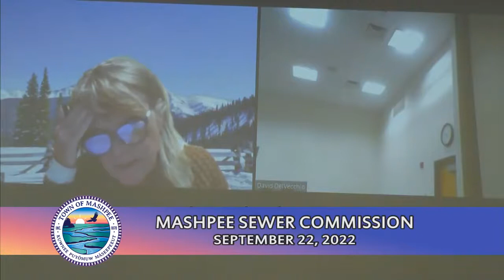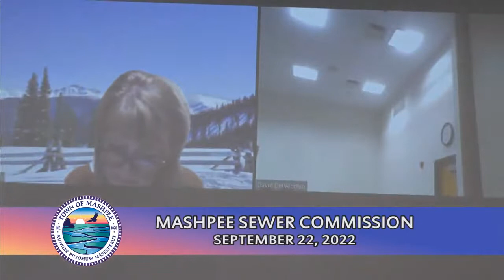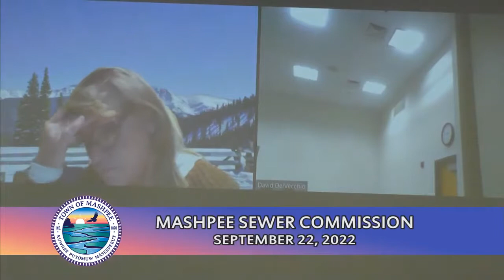Sewer Commission 9-22-22